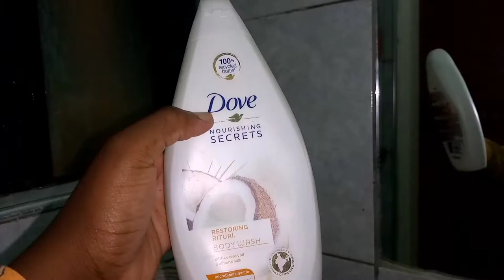VLOG/ a mini palace get away in Nairobi, affordable places to visit in kenya